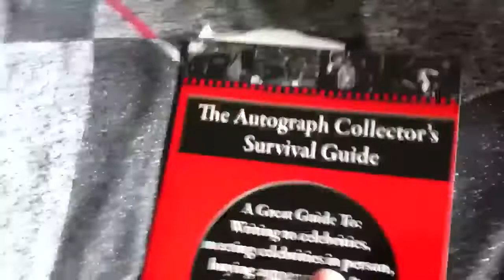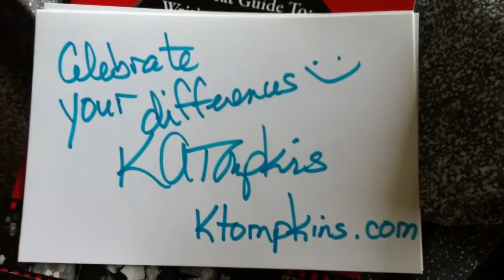Karen Tompkins Book Signing!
Author of:

Different is just... Different!